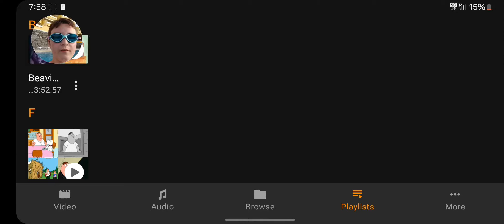WATCHING FAMILY GUY UNDERWATER CHALLANGE (99% PEOPLE CAN'T DO IT)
im in that 99%